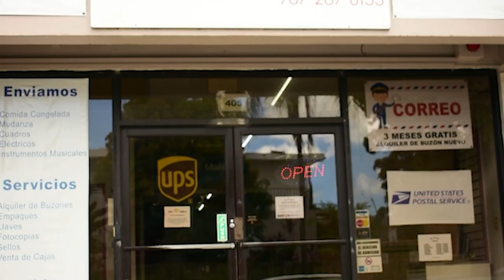Notas de tu Negocio en Puerto Rico.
Walter Rivera-Santos te presenta la imagen de tu negocio ante los ojos de tus potenciales clientes.. Presentar la historia y valores de tu negocio impactan tus ingresos. Conocer el intelecto del Caribe permite modificar y hacer más efectivo tu mercadeo.

AjiTerapia es un Podcast Show Cómico, Músico y Teatral  producido en Puerto Rico desde el 2016.

AjiTerapia LLC Podcast Show Cómico Músico Teatral desde Puerto Rico.
Artista Ángeles Badea Pérez, PhD,
actor Dani Torres López,
José A. Rodríguez Roche, PhD,
IT manager Melvin Rodríguez Vázquez,
declamador Juan E. Domínguez Rivera,
actor Peter Borrero Ramos,
Pablo León Hernández, PhD.
Produce Walter Rivera Santos.
AjiTerapia LLC 405 Ave. Esmeralda, Suite 2-313 Guaynabo, Puerto Rico 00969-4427

Verso Terapia para organizaciones Conferencias con shows para empresas Presentación de productos orgánicos Promovemos tu negocio diariamente desde Puerto Rico a 173 países.

AjiTerapia Podcast Show Cómico Músico Teatral y Mucho Más. Hacemos tu entrevista desde tu negocio, estudio, taller o desde tu hogar para que te lleguen más clientes.

Puedes anunciarte en AjiTerapia 15 segundos $19.00 / 1,000 oyentes por show/episodio 45 segundos $24.00 / 1,000 oyentes por episodio/show Combo 15/45 $43.00 / 1,000 oyentes por episodio/show

AjiTerapia LLC 405 Ave. Esmeralda, Suite 2-313 Guaynabo, Puerto Rico 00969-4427 Produce: Walter Rivera Santos